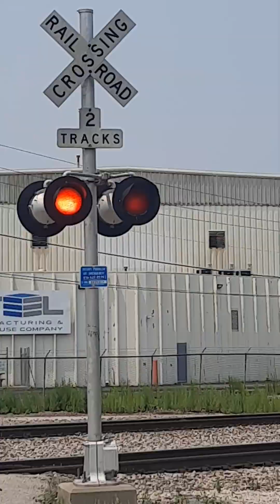BNSF coal train at the Santa Fe Junction in Kansas City Missouri!